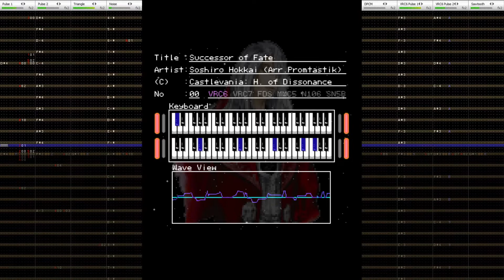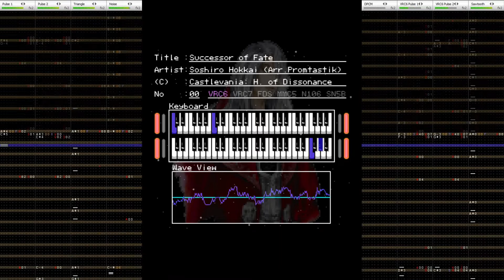Successor of Fate [8-bit, VRC6 cover]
Chiptune arrangement of "Successor of Fate", the theme of Juste Belmont from "Castlevania: Harmony of Dissonance". Music made with 0CC-FamiTracker with the VRC6 expansion chip.

Original Composition : Soshiro Hokkai

All music and content included within this video is owned by the respective artists.